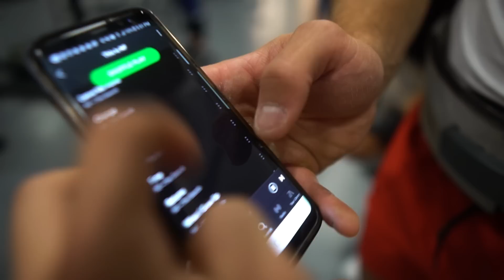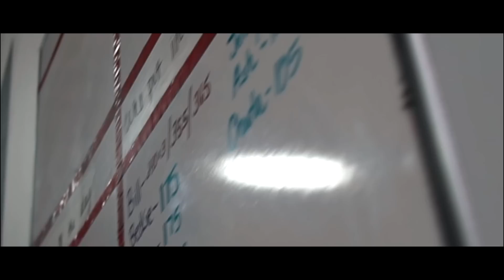SQUAT & BENCH WORKOUT W/ LEXX LITTLE AT OHIO STATE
Code: DENGLER
♦INAKA POWER GEAR Code: RYAN
♦NORDIC LIFTING GEAR Discount: "DENGLER10"
Lexx Little came down to Ohio State for the weekend to hang out and hit a couple workouts! Man looks insane for only 18 years old!